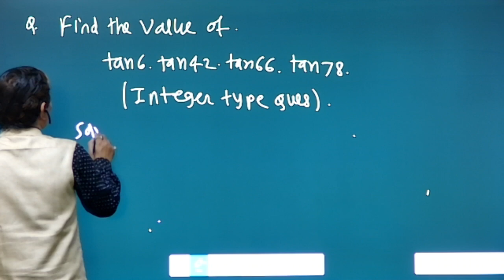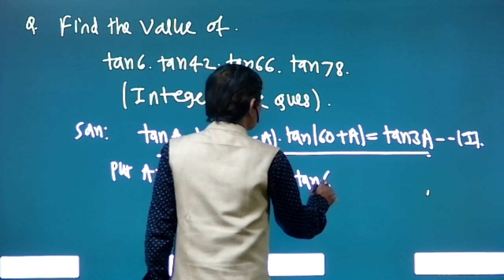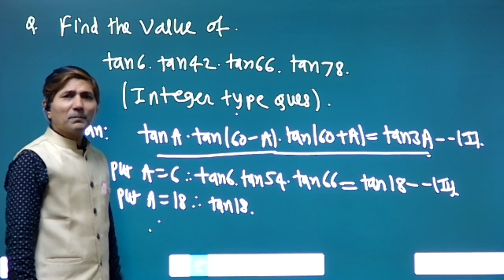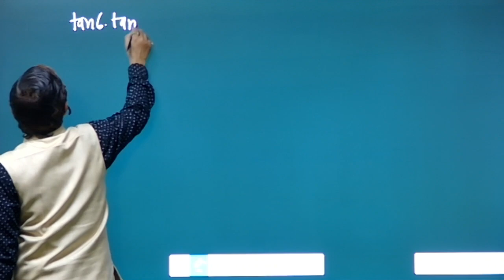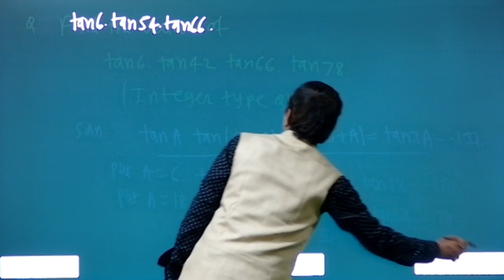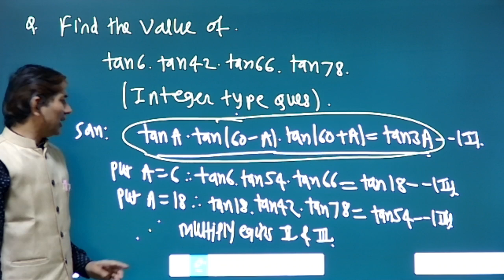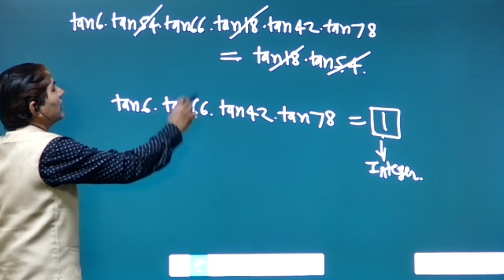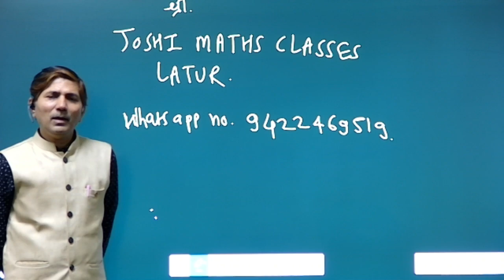Trignometry JEE (Integer Type questions)10